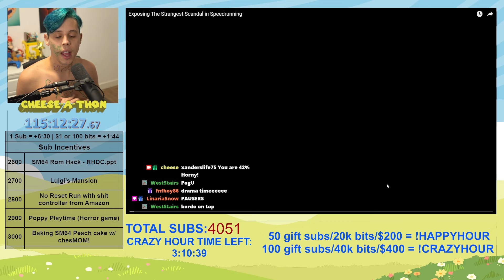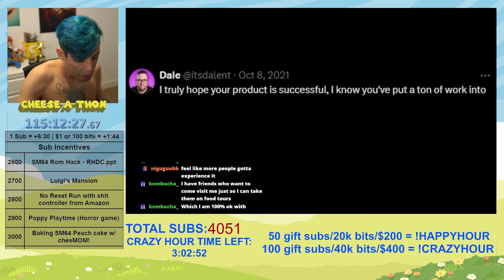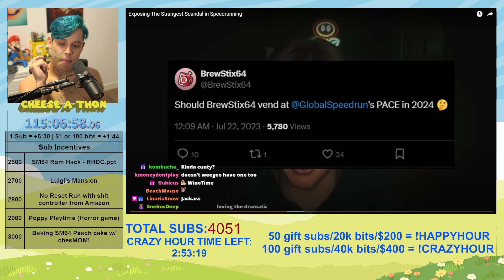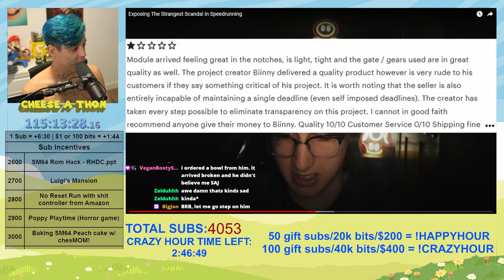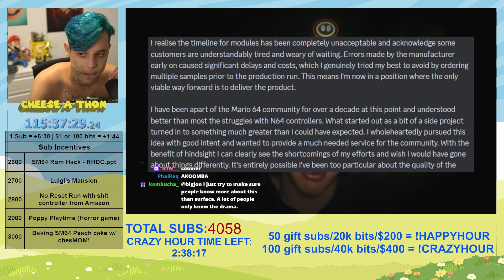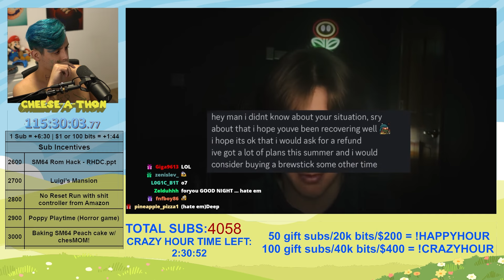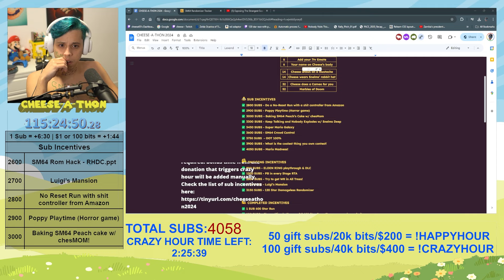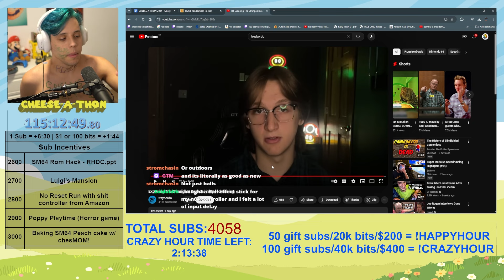Reacting to Exposing The Strangest Scandal in Speedrunning